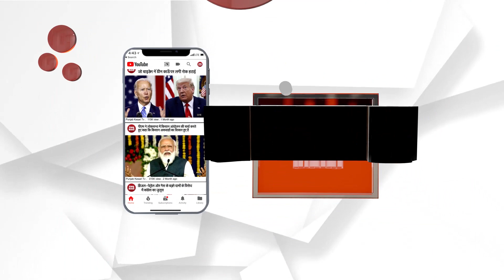प्रशासन के अचानक आए आदेश के बाद बंद हुए बाजार, व्यापारियों और आम लोगों को हुई परेशानी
फरीदाबाद में जिला उपायुक्त द्वारा अचानक से बाजार बंद करना आम लोगों और व्यापारियों को परेशान का सबब बन गया, क्योंकि रविवार के दिन ही आम लोगों की छुट्टी होती है, जिससे वे रविवार के दिन ही बाजार में खरीददारी करने के लिये निकलते हैं। आम लोगों का कहना है कि उन्हें आज बाजार बंद होने की कोई सूचना नहीं थी। वहीं दुकानदारों की मानें तो उनके पास भी बाजार बंद करने का कोई भी आदेश नहीं था। समाजसेवी बाबा केवल ने तो इसे तुगलकी फरमान तक बता दिया।